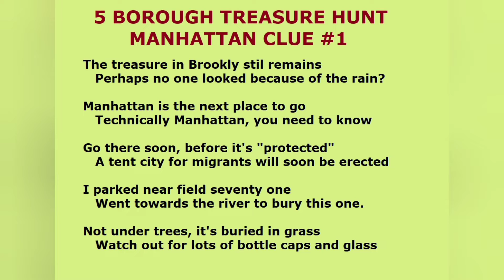5 BOROUGH TREASURE HUNT Clue #1 Manhattan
Here is the 1st clue to find the treasure buried in Manhattan. As I stated in the video the best that would be to get a map of Park you think it's buried in and that will help you find it.